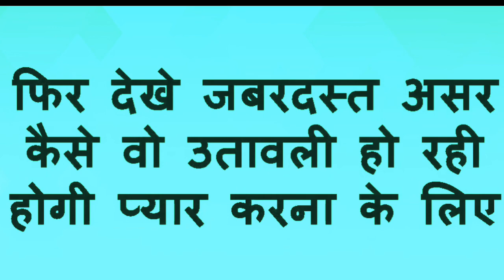बिना समान के कही भी बैठे वशीकरण । वशीकरण मंत्र । Vashikaran Without Spending Money